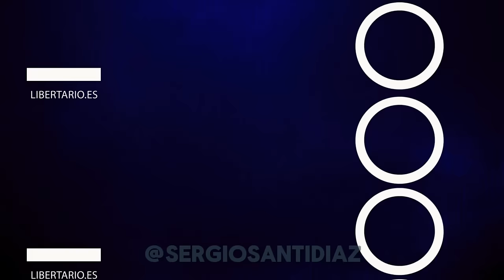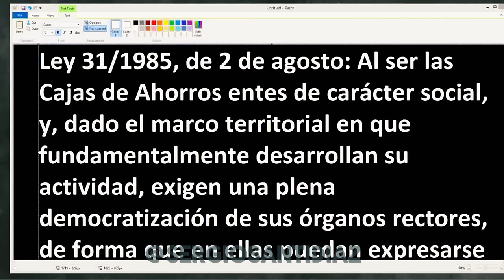Fernando Díaz Villanueva en Bailando con Lobos!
En 2016, Fernando Díaz Villanueva acudió al mítico podcast de Roi Vázquez Guerra "Bailando con Lobos". No se sabe el porqué el podcast desapareció, solo algunos extractos y pocos episodios completos lograron salvarse debido a re-subidas y compilaciones de otros canales.

Fernando Díaz Villanueva

Fernando Díaz Villanueva es periodista, fundador de Negocios.com, asociado del Instituto Juan de Mariana y habitual colaborador de Libertad Digital. Es autor de los libros: Sic Semper Tyrannis: Magnicidios en la historia, Historia criminal del comunismo, Para habernos matado: Grandes batallas de la historia de España y coautor de Enziklopedia Perroflauta, entre otros.